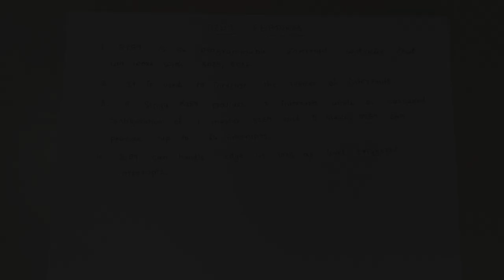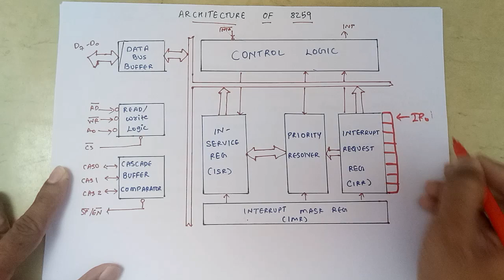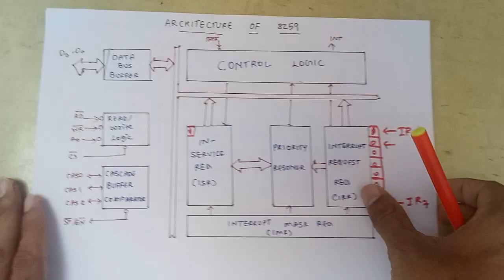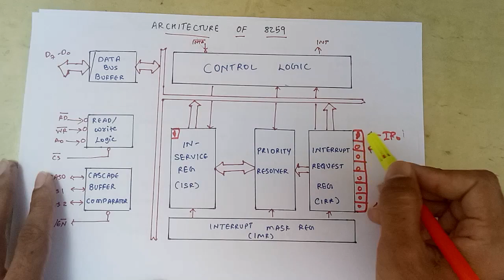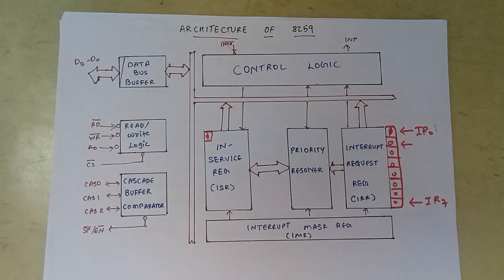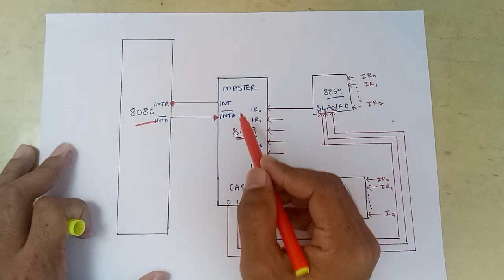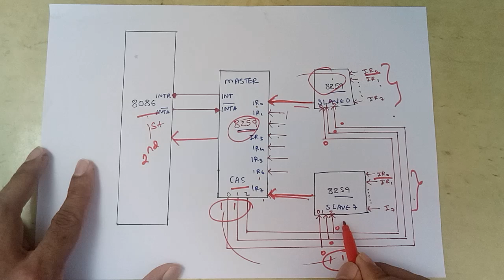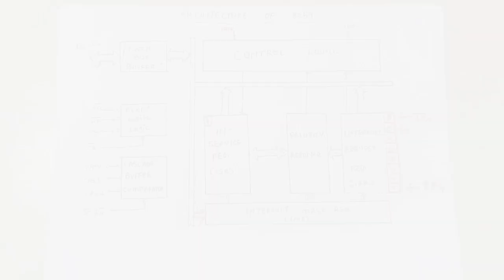8259 Features | Microprocessor Lectures in Hindi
To get the study materials for third year (Notes, video lectures, previous years, semesters question papers)

Other Third Year Engineering Courses :

Semester 05 -

Semester 06 -